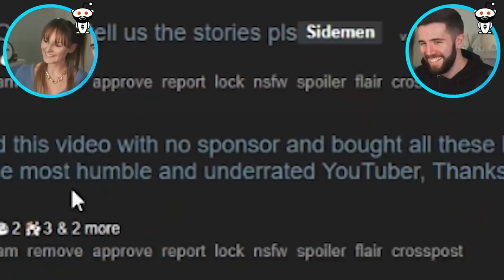Why She Was ANNOYED At Zerkaa...